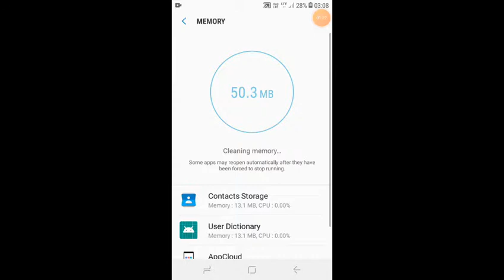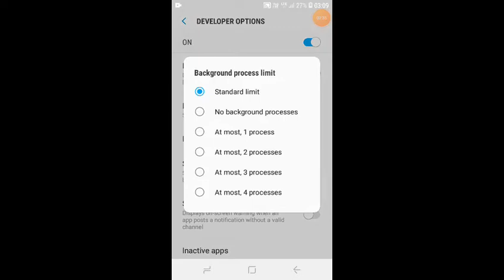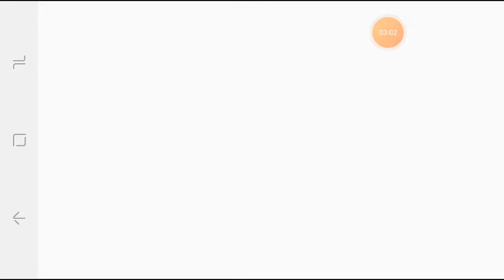free fire lag fix 1gb" 2gb ram / how to lag fix - garena free fire - sk gaming channel real trick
1gb free fire lag fix video
2gb free fire lag fix video
3gb free fire  lag fix video
4gb free fire lag fix video